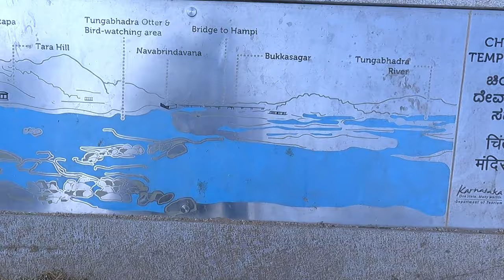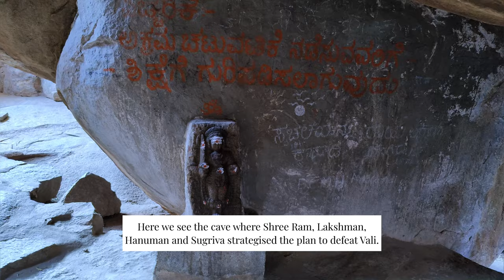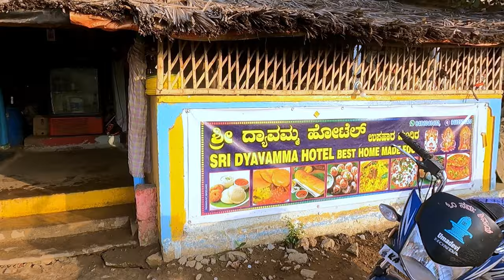Incredible Hampi | Hampi Travel Vlog | 3 Days Itinerary | Vlog 1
Hampi was the capital of the Vijayanagara Empire
Hampi is a fortified & ancient city located in Vijayanagar district of Karnataka state Hampi the city of ruins is a UNESCO World Heritage Site
  The historic city of Hampi has so many mysterious and fascinating places and their stories and secrets will blow your mind! This is Hampi and here is the travel vlog for 3 day budget plan with places to see, stories, history, food, stay, and more all including the budget.

Railway Station To Hampi Auto Fare = 200 to 250 Rs & Bus Fare is 30 Rs Bus Stand is 1 KM From Hospet Railway Station.

Day 1 Stay : Hippie Land Hampi.
Day 1 Dinner : Whispering Rocks.

Places visited on Day 1 :
1. Chintamani Temple
2. Anjanadri Hills

Estimated Budget For Hampi Tour 4000 To 7000 Rs.
You Need 3 Days For Hampi & 4 to 5 Days For Explore All Hampi's Tourist Places.

Most Famous Tourist Places In Hampi

1. Virupaksha Temple
2. Sunset Point - Hemakuta Hill
3. Kadalekalu & Saasivekaalu Ganesha
4. Shri Krishna Swami Temple
5. Shri Lakshmi Narasimha Temple
6. Shree Badavilinga Gudi
7. Shri Achyutaraaya Swami Temple
8. Sri Kodandarama Temple & Coracle Ride
9. Sugriva's cave & Sri Kotilinga Temple
10. Shree Vijaya Vitthala Temple & King’s Balance
11. Underground Shiva Temple
12. Hazara Raama Temple
13. Lotus Mahal & Elephant Stables

 Tourist Places Located Near Hippie Island.

14. Anjanadri Hill Kishkindha
15. Pampa Sarovara
16. Shri Durgamma Devi Ammanavara Temple
17. Valikote Cave (Bali Cave)
18. Ancient Shri Chintamani Devalaya
19. Sanapur Lake Coracle Ride